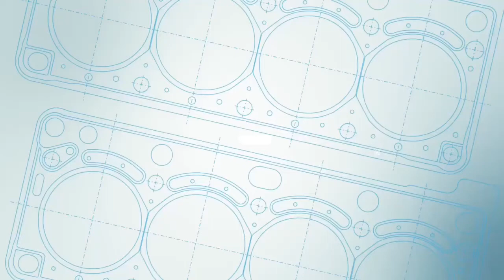16 de março de 2021